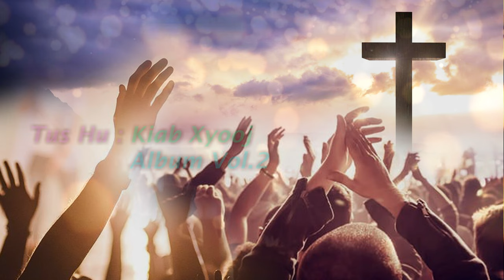Ua Neej Ncaag Ncees Ntawm Suab Nkauj || Nkauj Ntseeg Vaajtswv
Kiab Xyooj - Kev Ncaag Ncees Ntawm Suab Nkauj (Album Vol.2)